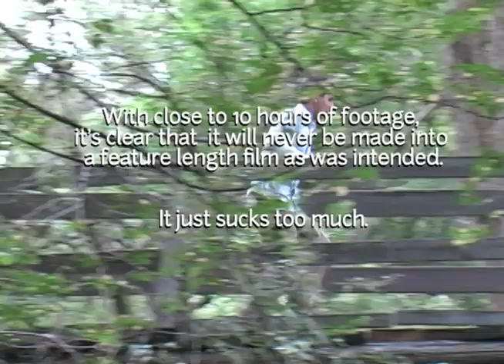Dead of Night - Prologue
The first part of the reincarnated high school zombie film is here!
Keep an eye out for future additions ...in the future.